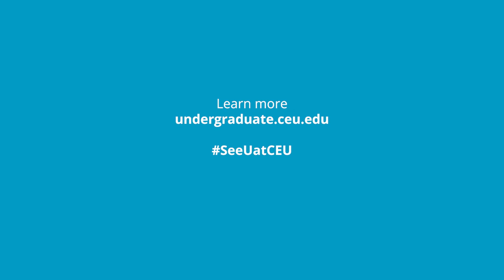Beatrice | Undergraduate Student at CEU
Beatrice is from Italy. She’s an undergraduate student at Central European University in Vienna, Austria. Beatrice (make sure you pronounce her name correctly!) is extremely interested in philosophy, politics, and many other things that she mentions in the video.